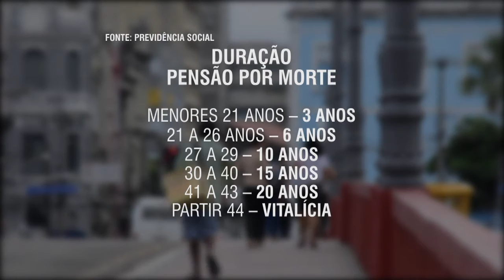Entrou em vigor novas regras da pensão por morte e auxílio-doença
NBR NOTÍCIAS - 18.06.15: Entrou em vigor nesta quinta-feira (18) as novas regras dos benefícios sociais, pensão por morte do auxílio-doença. A lei foi sancionada pela presidenta Dilma Rousseff na quarta-feira (17). Com as novas regras passa a ter direito a pensão por morte o companheiro(a) que comprovar 2 anos de união estável ou casamento e o segurando tenha contribuído por 18 meses ao INSS. A duração do pagamento passa a ser dividida por faixa etária. A nova regra aponta que a perícia para o auxílio-doença pode ser feita por órgãos ou entidades públicas do SUS coordenadas pelo INSS.